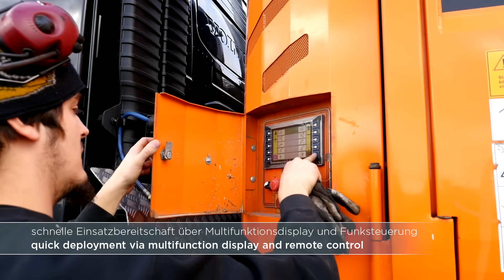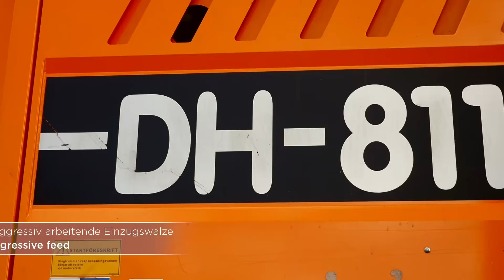DH 811 L - Logs and Branches - Stammholz und Astmaterial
- Leistungsstarker LKW-Aufbauhacker für verschiedene Fahrgestelle
- flexibler LKW-Aufbau auch als klassischer 8x8 Allrad
- schnelle Einsatzbereitschaft über Multifunktionsdisplay und Funksteuerung
- Beladung über starken Forstkran mit höhenverstellbarer Kabine
- hydraulisch klappbarer und drehbarer Auswurfarm
- drehbarer Hackeraufbau – variable Beschickung von beiden Seiten möglich
- groß dimensionierte und aggressiv arbeitende Einzugswalze
- Hackschnitzelauswurf nach hinten oder auch nach vorne über das Fahrerhaus möglich
- durchsatzstark im Stammholz und Strauchschnitt
- geschlossene und massive Hacktrommel für präzise Hackschnitzel auch in schwierigen Materialien
- auch starkes Stammholz wird verarbeitet
- verschiede Siebkörbe und Messervorgriffe für Ihre Anforderung wählbar
- robuste Technik für schwierigste Einsatzbedingungen

- high-power truck mounted chipper for different Chassis
- flexible truck type mounting also as classic 8x8 wheel
- quick deployment via multifunction display and remote control
- loading via strong forest crane with vertically adjustable cabin
- hydraulic folding and rotatable discharge arm
- rotatable chipper system - variable loading possible from both sides
- large dimensioned and aggressive feed
- wood chips throw-off forwards or backwards possible over the cabin
- strong throughput in stem wood and branches
- closed and massive chipping drum for precise wood chips even in difficult materials
- strong stem wood is also processed
- different screen baskets and knive forecuts selectable for your requirement
- robust technology for most difficult application conditions